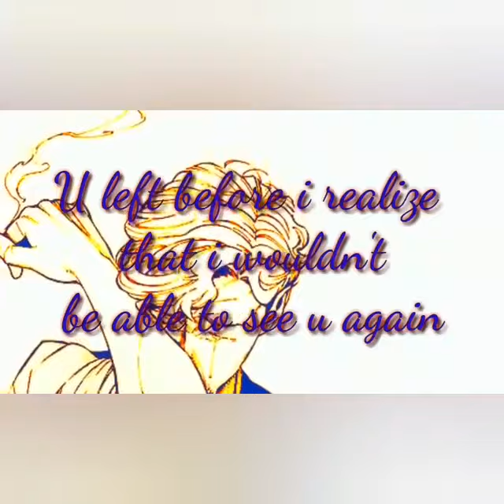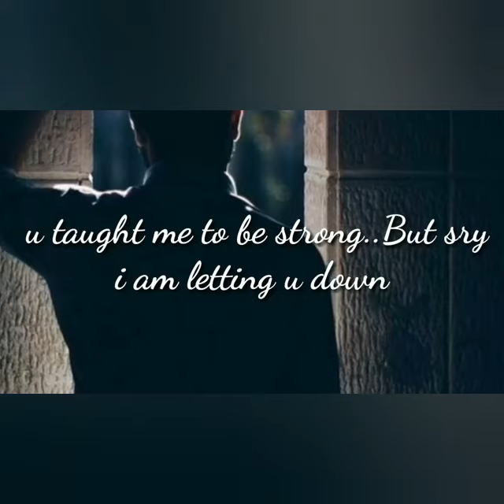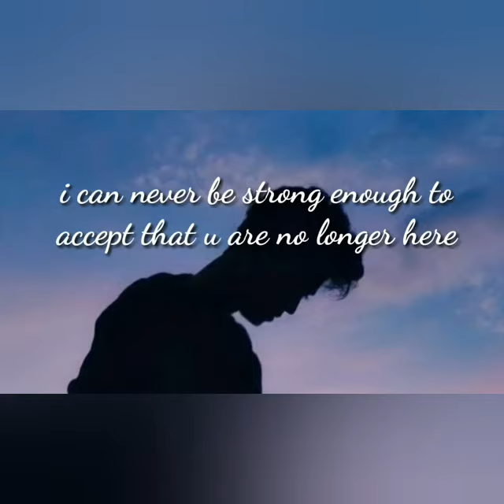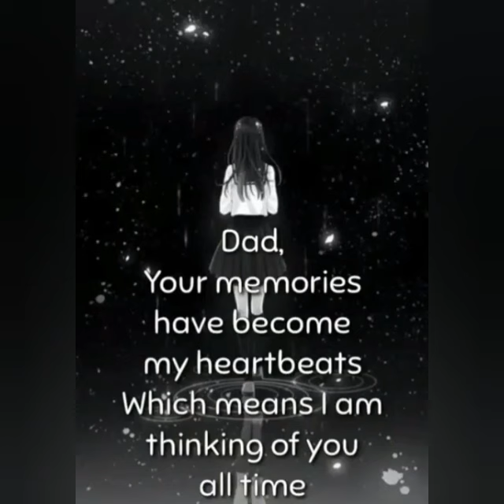My Dad | Death anniversary | Father | Miss you dad | whatsapp status song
My Dad😢
Death anniversary🌹
Miss you dad
whatsapp status song video